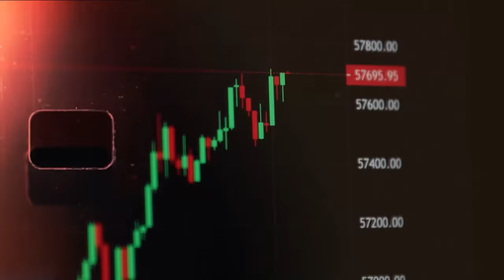Cómo ser un Emprendedor Inversionista del Top 1% | Trade Talks Podcast S3 E17